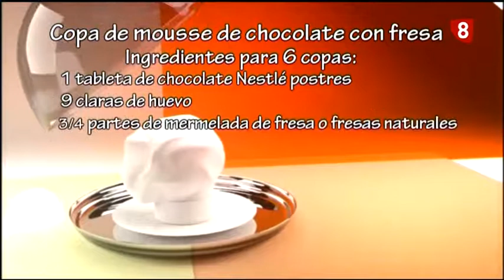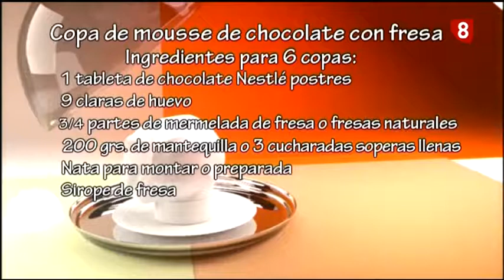"Hoy Cocinamos..." MOUSEE DE CHOCOLATE CON FRESA Y HUEVOS DE PASCUA